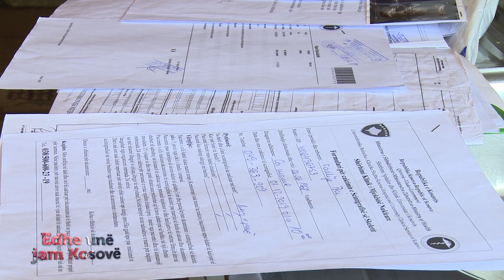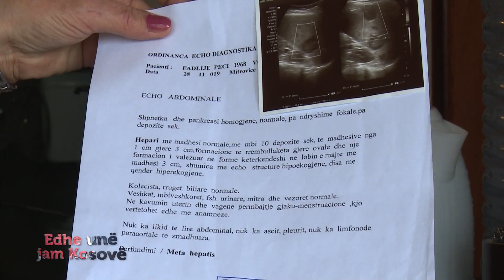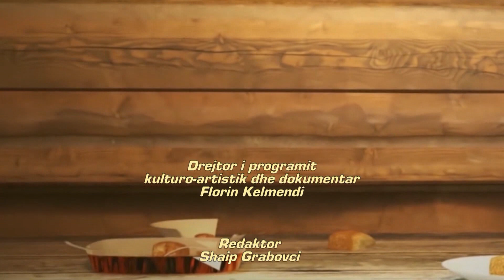Edhe une jam Kosovë - Familja Ismajli 16.03.2020